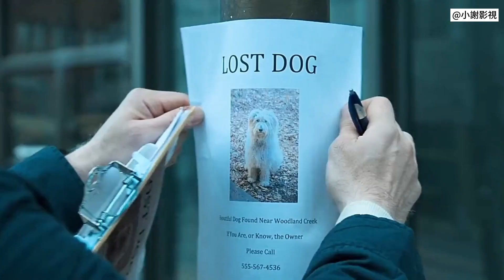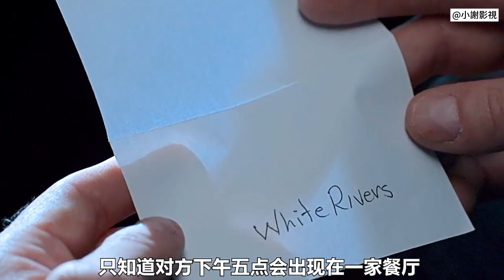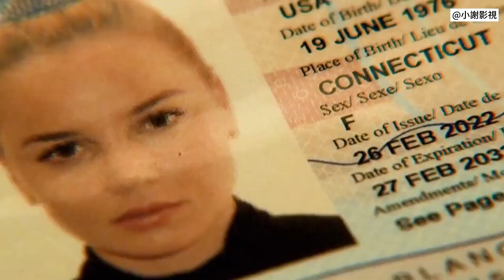2021動作犯罪驚悚片《大師 行家》“頂級”殺手連殺4人，結果發現全部殺錯人，最終還是敗在女人手上，色字頭上一把刀阿～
蝦皮購物
智能螢幕掛燈 無線遙控超直覺（Elesense E1129）

解說電影 小謝影視 大師 行家